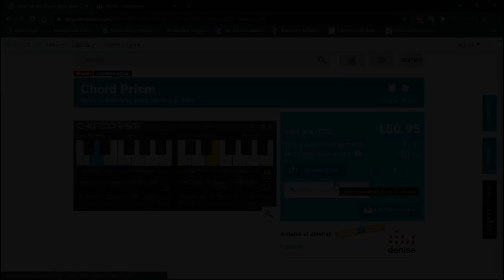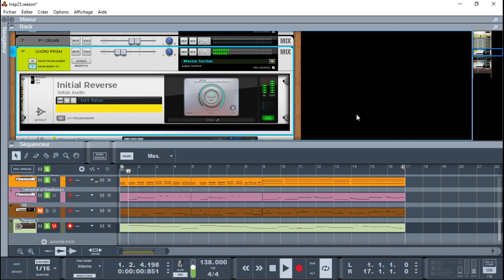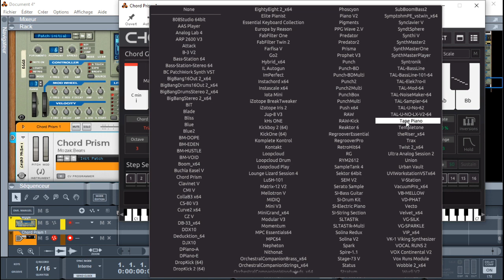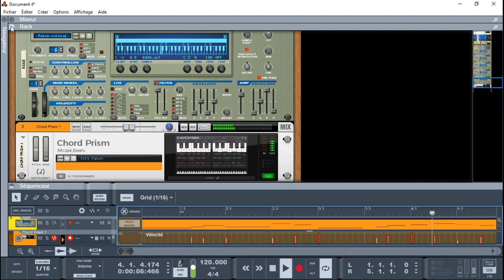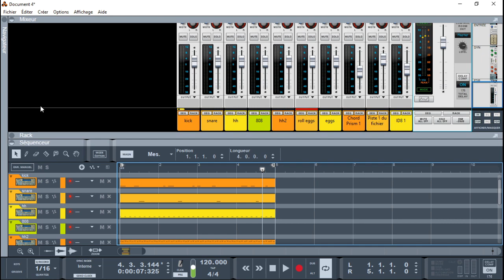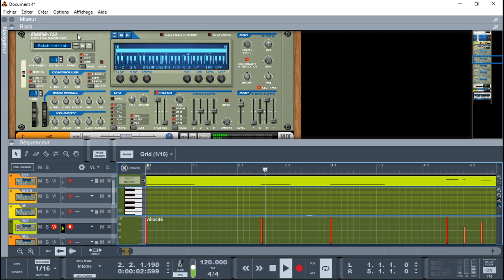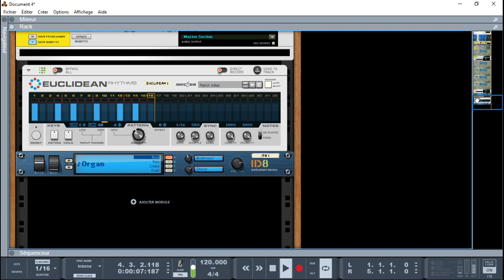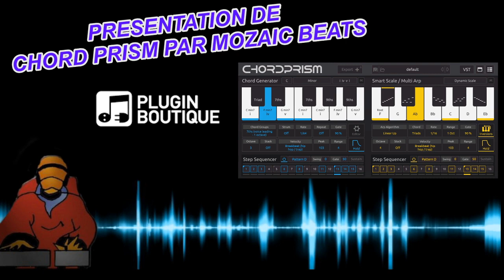PRESENTATION DE CHORDPRISM ET CREATION D'UNE BASE DE PROD